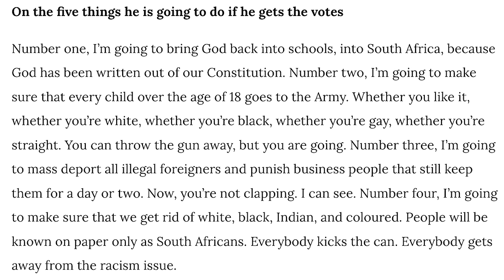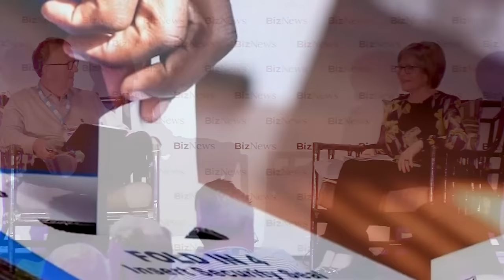BNC#5: Helen Zille exacts revenge on detractors; shares inside story on coalitions; & more (Part 1)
After quietly absorbing verbal abuse from Gayton McKenzie during a torrid first morning at BNC#5, DA Federal Chair Helen Zille had her opportunity to respond during the Nightcap session. In this, Part 1 of that discussion with BizNews founder Alec Hogg, Zille exacts her revenge. Brilliantly. We witness a master of her craft at her very best, displaying trademark courage, superb storytelling skills and political nous. Zille also shared the back story of what is happening within SA's newfound political coalitions; and unpacked the DA's way ahead as the country approaches the watershed 2024 National Elections. Compelling, captivating and enlightening. A must-listen.

TIMESTAMPS.

00:00 Introduction
01:24 Helen Zille's response to Gayton McKenzie's BNC#5 presentation
05:25 On Gayton McKenzie and Herman Mashaba's refusal to enter into a coalition with the DA if Zille is involved
09:22 On McKenzie's constituency
10:35 On who is keeping the ANC in power
17:30 On Herman Mashaba's politics
20:57 On being the lightning rod
21:27 On SA's coalition politics and the best and worst-case scenarios for the 2024 National Elections
33:09 Why the DA's template of successful governance has not been picked up by the majority of South Africans
34:33 The major failing of liberals
35:53 The importance of good governance and examples of the DA getting it right
39:59 Cape Town as a tangible product of the DA's successful governance
40:43 Whether South Africa is at a tipping point which could potentially see dramatic change in 2024